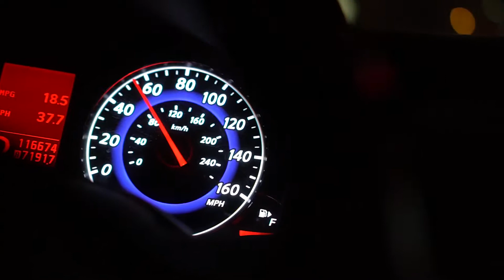One day fam trip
Vlog | 268

Have you watched my last vlog?

Also is you enjoy my design stuff, check out more here:
follow me;